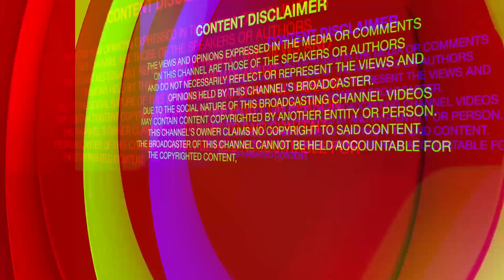ਚੋਣ ਕੋਈ ਵੀ ਜਿੱਤੇ, ਸਰਕਾਰ ਅਸੀਂ ਚਲਾਵਾਂਗੇ ! | ਸੱਚੀਆਂ ਅਤੇ ਖਰੀਆਂ Pannu ਦੀਆਂ | PNTV